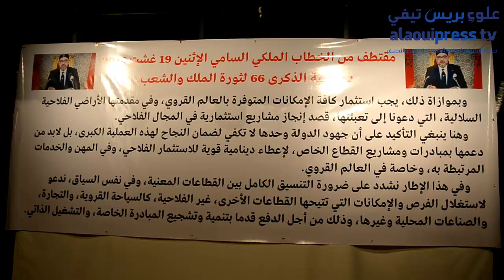محمد الإدريسي يستنكر نعث المنتسبين للفيدرالية الوطنية للإستثمار الفلاحي والسياحي بمافيا العقار